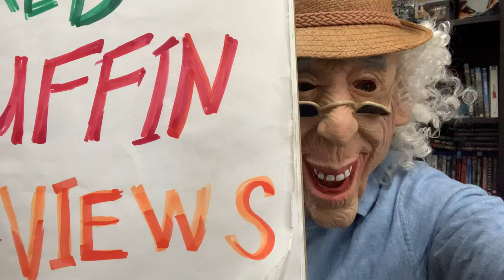Hooper - Movie Review by Fred MacGuffin